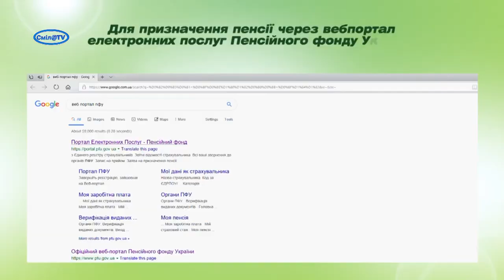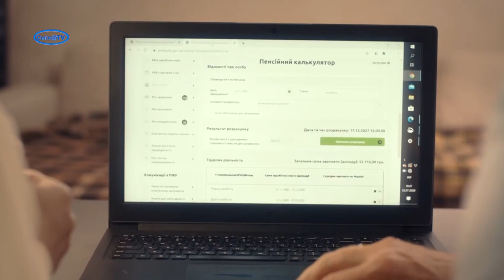Як працює Пенсійний фонд у Смілі під час карантину